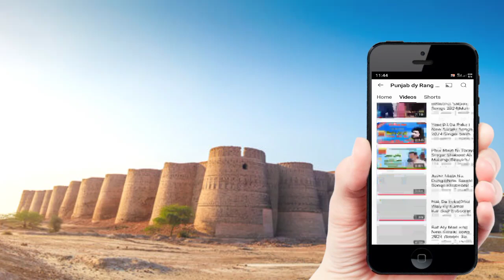Asan Dere Wal Sada Dhola Dere Wal |New Saraiki Songs 2024|Saraiki Singer Rizwan|Punjab Dy rang